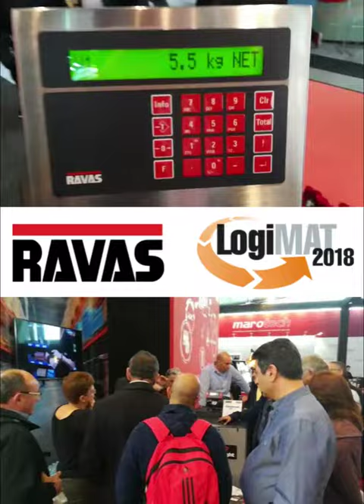RAVAS at LogiMAT 2018